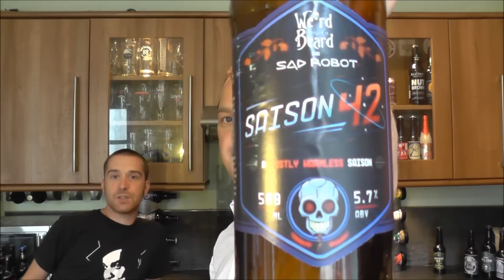Saison 42 By Weird Beard Brew Co & Sad Robot Brewing | British / Swedish Craft Beer Review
Real Ale Craft Beer Reviews Weird Beard / Sad Robot Saison 42 , A Collaboration Between Britain's Weird Beard Brewing & Swedens Sad Robot Brewing Company.